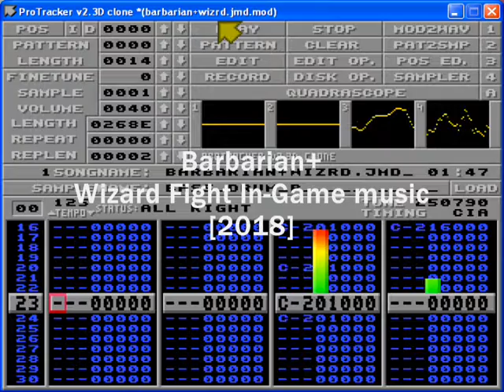Barbarian+ - Wizard Fight In-game music [2018]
Wizard fight stage In-game Music for the Amiga Retro Game Barbarian+

Code: Colin Vella
Graphics: Christophe Romagnoli

Music made with Milkytracker
This tune is stored together with all other in-game musics in the same mod file for a weight of 253k
Song uses two channels audio keeping the remaining two free for sound effects.